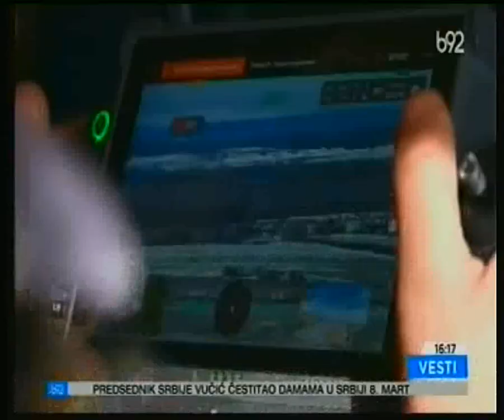Rat u Ukrajini-dan 378-Prigožin:Ceo istočni Bahmut je pod ruskom kontrolom